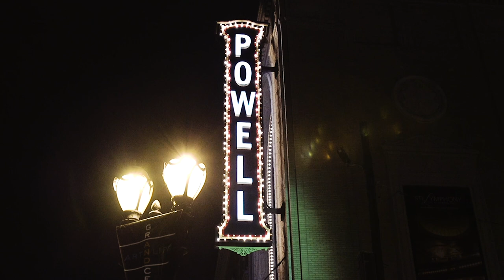SLSO Songs of America | "Anchors Aweigh"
The St. Louis Symphony Orchestra continues its exploration of American voices in music with this performance of "Anchors Aweigh," the official march song of the U.S. Navy, in celebration of the commissioning of USS ST LOUIS (LCS-19) on August 8, 2020. This is the seventh installment in the SLSO's Songs of America series.

The Freedom-class littoral combat ship’s sponsor, Barbara Broadhurst Taylor, has deep ties to the military—her father and father-in-law both served—and the Taylor family have been longtime supporters of the SLSO, along with many other St. Louis institutions. Read more about "Anchors Aweigh," and the entire Songs of America project at SLSO Stories

Special thanks to the Centene Charitable Foundation, the Steward Family Foundation, and World Wide Technology for their support of the St. Louis Symphony Orchestra.